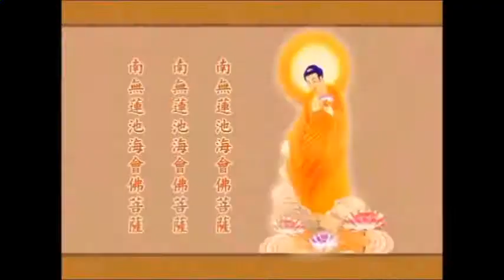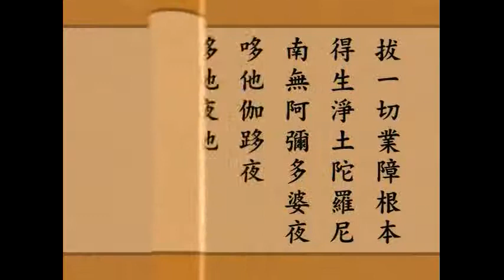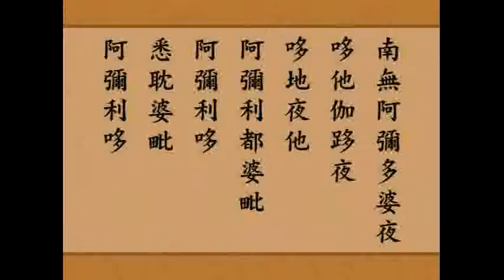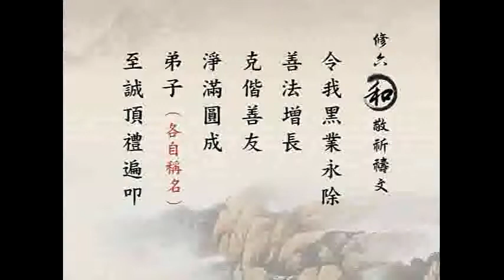晚課（完整版山水）《佛說阿彌陀經》 崔居士恭诵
晚课（完整版）崔居士恭誦